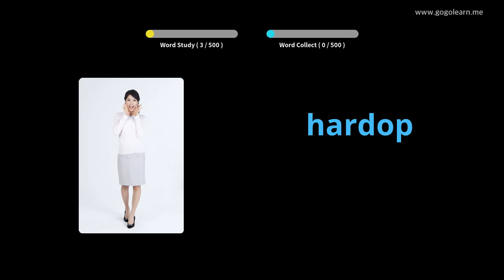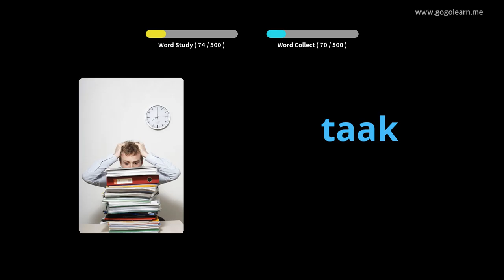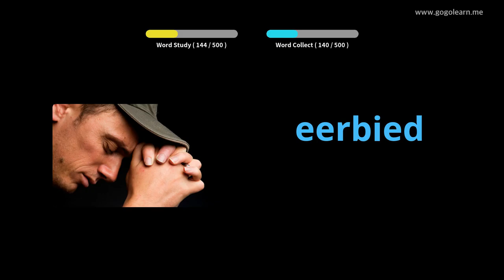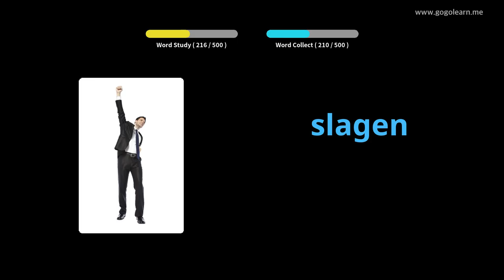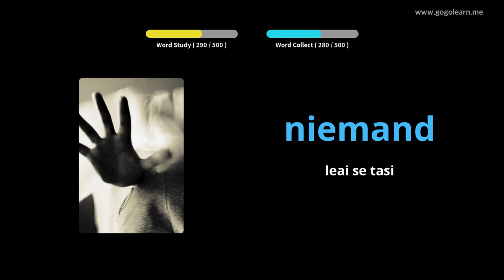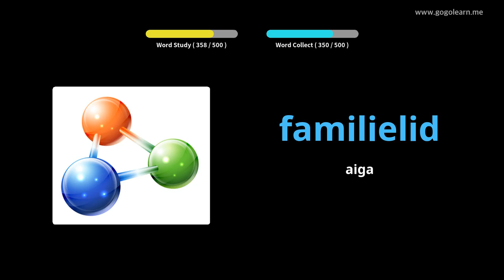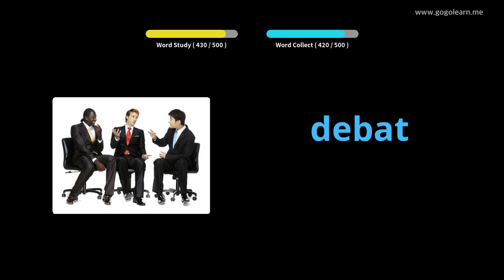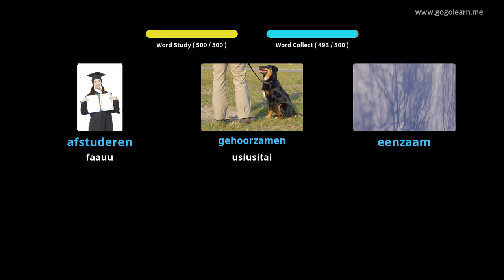Dutch Vocabulary Basic Secondary School | Golearn